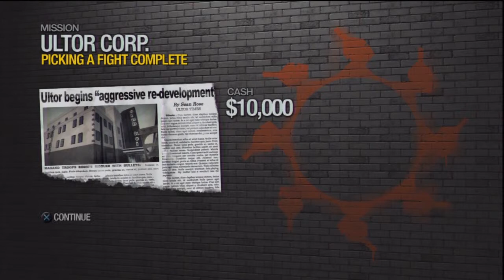Saints Row 2: Ultor Corporation: Mission 1: Picking a Fight (Part 65)